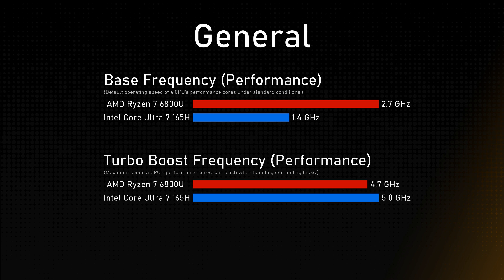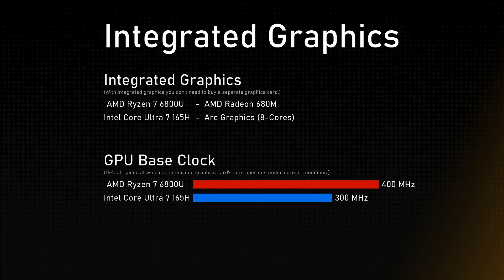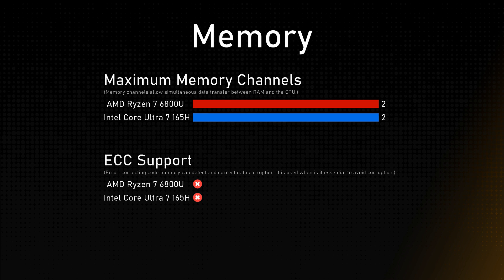AMD Ryzen 7 6800U​ vs Intel Core Ultra 7 165H Comparison